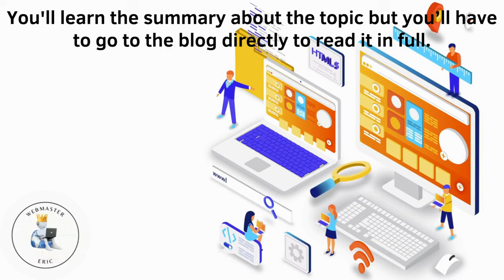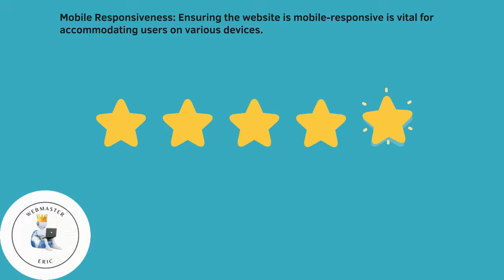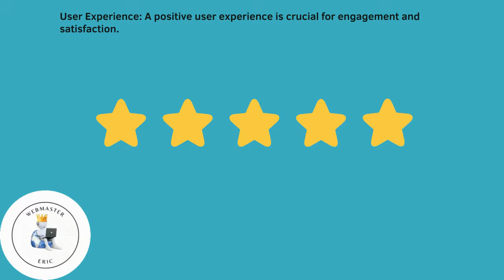Your Website is Important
Your Website is Important (A Short Summary)

Timestamps:
0:00 Introduction